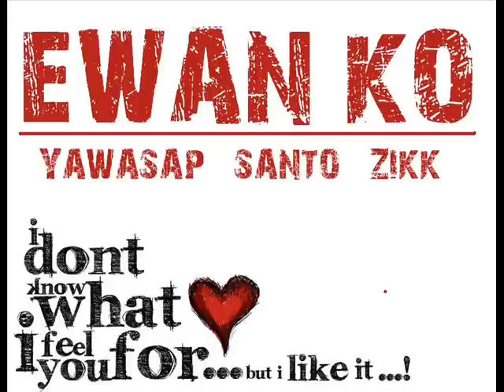EWAN KO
YAWASAP-SANTO-ZiKK
FEATURING MS. KURDZ